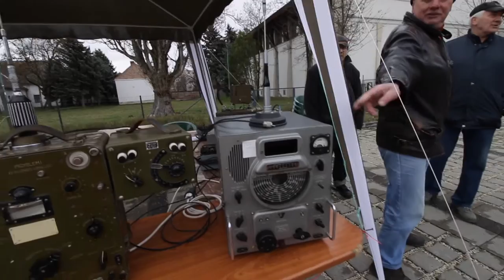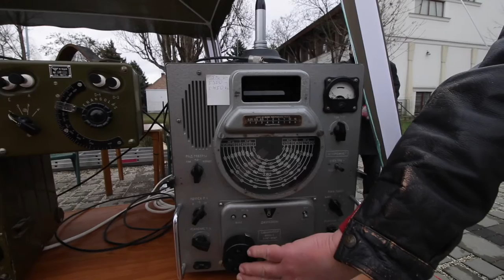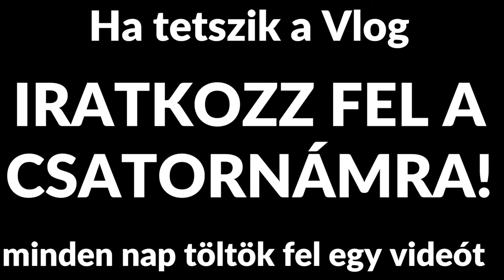FIGYELEM! Az ellenség lehallgat.